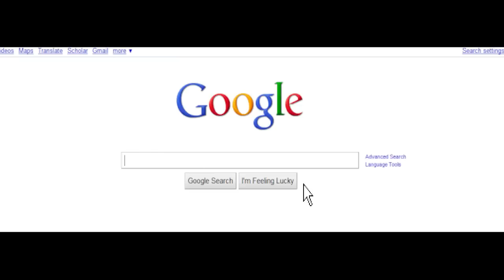Heavy With Friends - Heavy Gets An iPod Touch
Heavy orders an iPod Touch from eBay